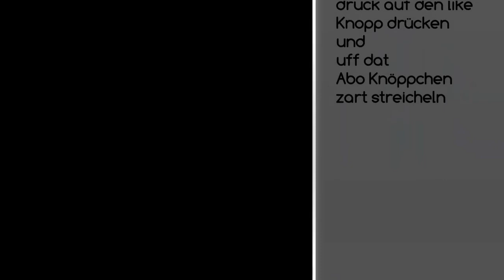Defiance LPT #013 [Deu/HD]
Servus ihr lieben und Willkommen zu einen neuen LPT von mir und mein Kollegen Storm.Tja,was erwartet euch in diesen schönen LPT..ich würde sagen Spaß,Humor, und jeden Menge Action und Fail. =) Also wen ihr mehr wissen wollt,dan schaltet ganz einfach rein und lehnt euch zurück. :)

Genre: Action

Untergenre: Ego-Shooter

Release: 02. April 2013

Publisher: Namco Bandai

Entwickler: Trion Worlds